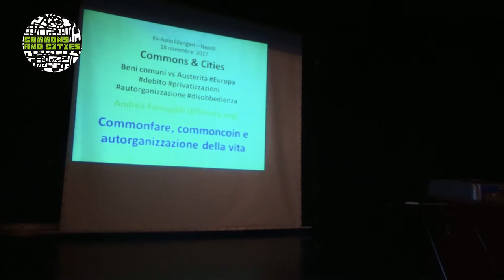Beni comuni vs austerità